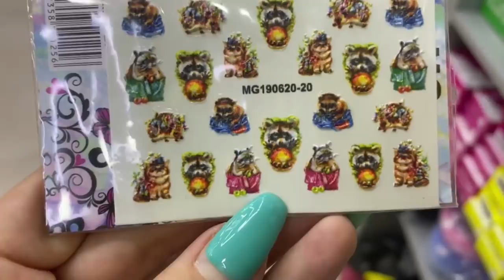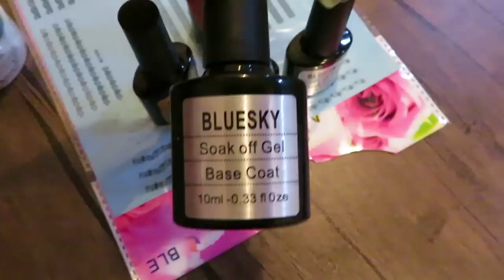САМА СЕБЕ ГЕЛЬ ЛАК ДОМА / ПОКУПАЕМ МАТЕРИАЛЫ Ayka Emilly